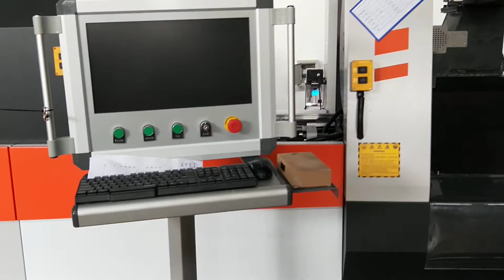Tube fiber laser cutting machine, laser cutting machine for pipe, laser cutter